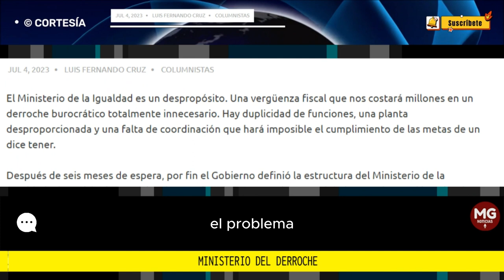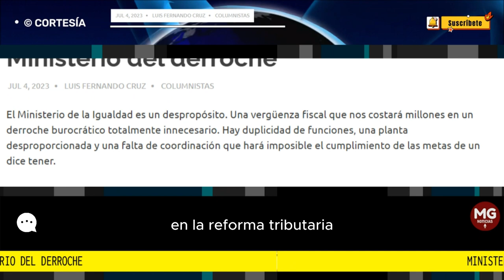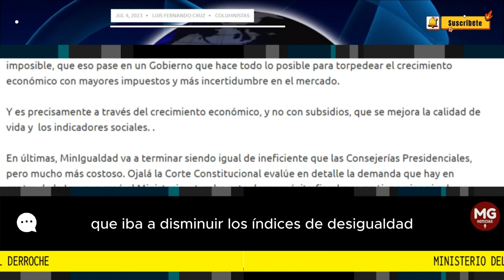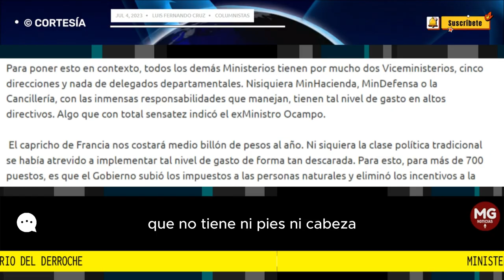MINISTERIO DEL DERROCHE 🔴 Columna de Luis Fernando Cruz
El Ministerio de la Igualdad es un despropósito. Una vergüenza fiscal que nos costará millones en un derroche burocrático totalmente innecesario. Hay duplicidad de funciones, una planta desproporcionada y una falta de coordinación que hará imposible el cumplimiento de las metas de un dice tener.
columna LUIS FERNANDO CRUZ